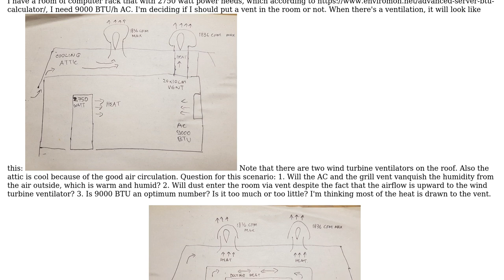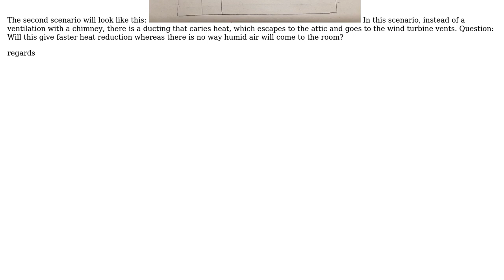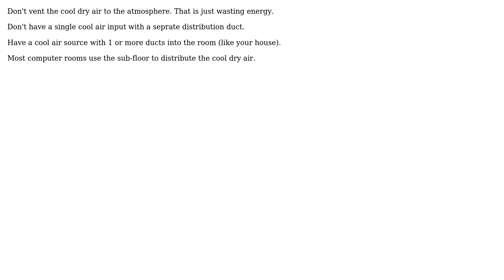Engineering: Room with computer racks, with or without ventilation (2 Solutions!!)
Engineering: Room with computer racks, with or without ventilation

With thanks & praise to God, and with thanks to the many people who have made this project possible! | Content (except music & images) licensed under CC BY-SA | Music | Images & others | With thanks to user paparazzo user ethereal1m user 85l00k85 and the Stack Exchange Network Trademarks are property of their respective owners. You are responsible for your own actions.